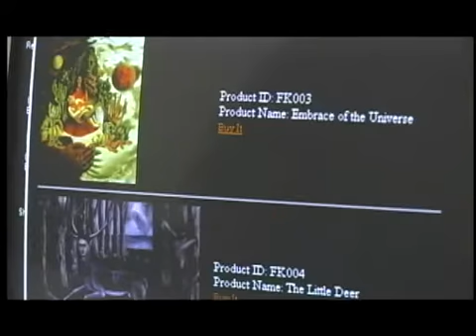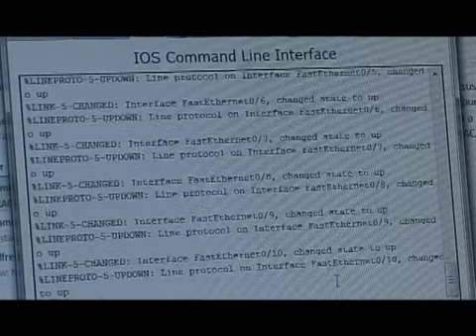EL Gadget de la Semana, con Alejandro Sevilla